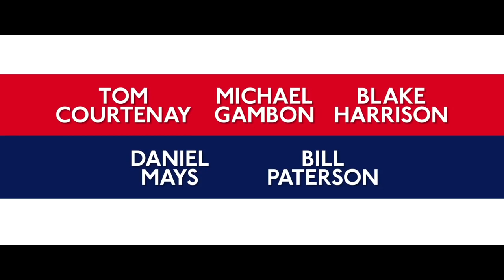Dad's Army Official International Trailer #1 (2016) - Catherine Zeta Jones, Toby Jones Comedy HD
A cinema remake of the classic sitcom Dad's Army (1968). The Walmington-on-Sea Home Guard platoon deal with a visiting female journalist and a German spy as World War II draws to its conclusion.

Fandango MOVIECLIPS team is here day and night to make sure all the best new movie trailers are here for you the moment they're released.